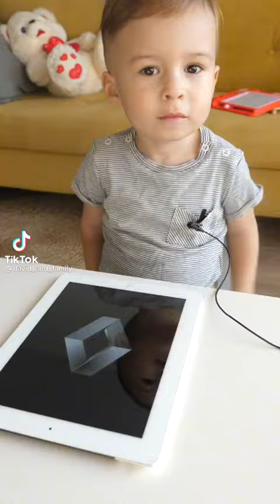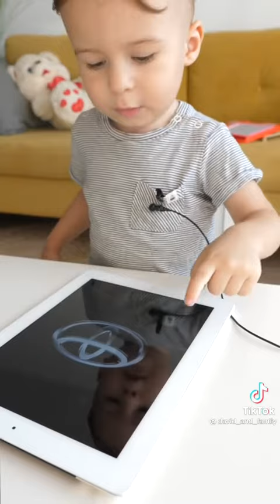Малыш✨: Я - Эксперт по Машинам 🔥🥰🤏🐾🌺малыш эксперт помашинам рек рекомендации❤️❤️